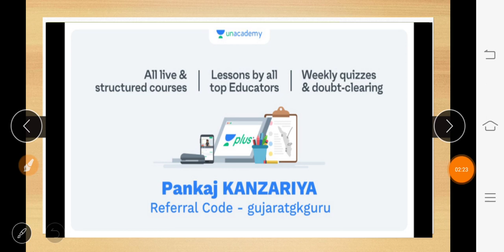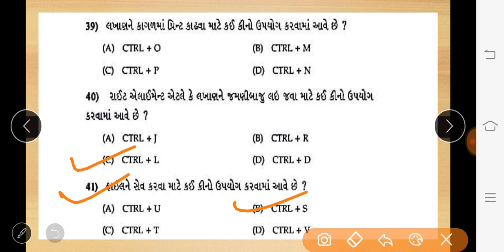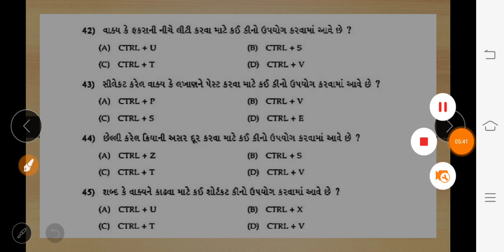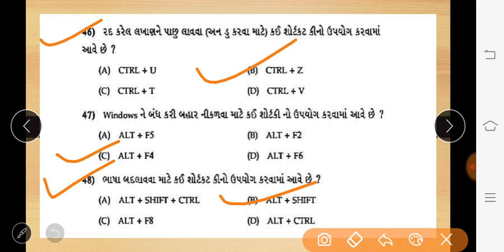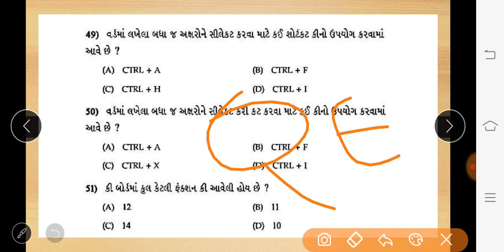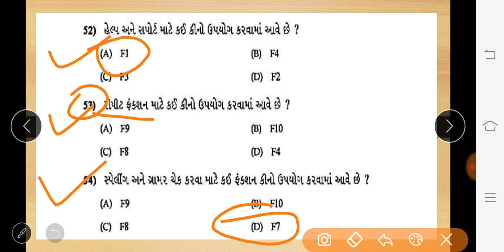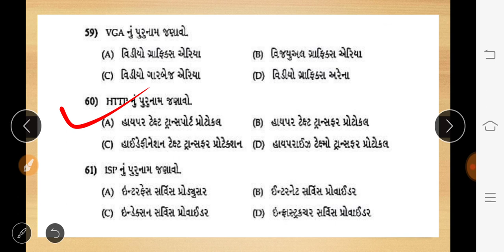atdo and agriculture clerk computer || binsachivaly most imp computer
Modern history of India:
Part-1 :